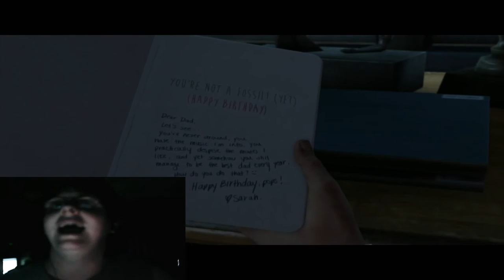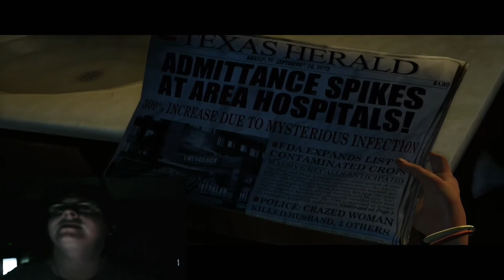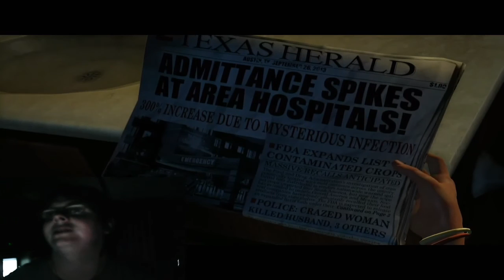The Last of Us Remasted, Toooooo hype yall